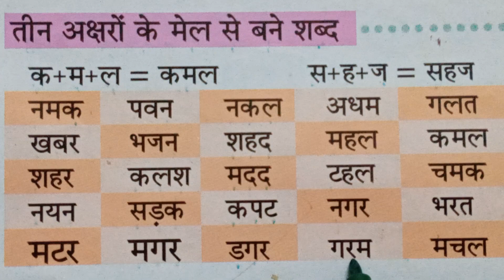হিন্দিতে তিন অক্ষর দিয়ে তৈরী শব্দ কিভাবে পড়বো?pp 1/pp2 বাচ্চাদের জন্য